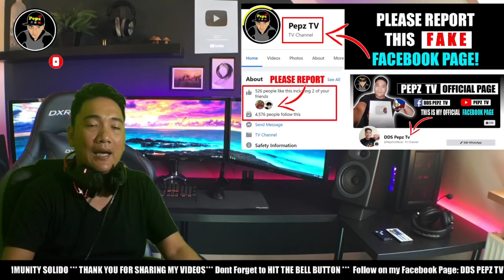LIHIM NI PNOY AQUINO AT SONNY TRILLANES PAPA-IMBESTIGAHAN NA NI PRRD SA TULONG NI JUAN PONCE ENRILE!